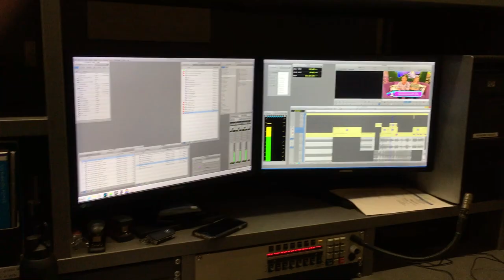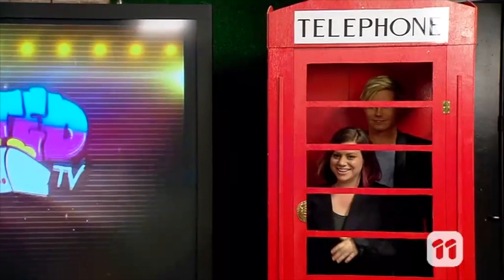DAY THE IN LIFE OF A TV PRESENTER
This is my "day in the life" as a TV Presenter - Well, it's a collection of events from my job over the past 6 months as a children's TV presenter (on Toasted TV which airs on channel eleven in Australia). I am super grateful every day to have such an awesome job surrounded by awesome people!